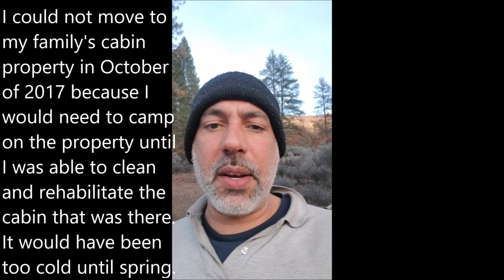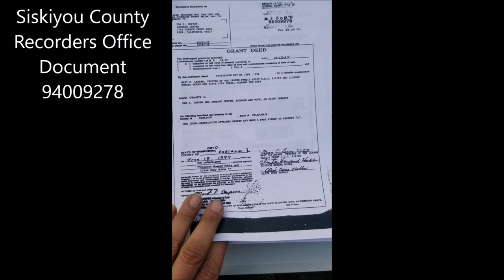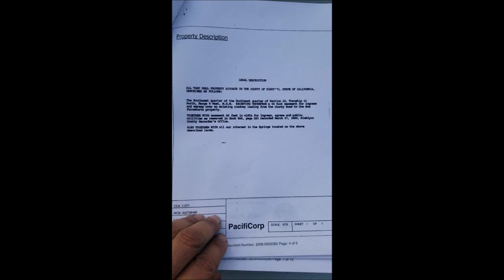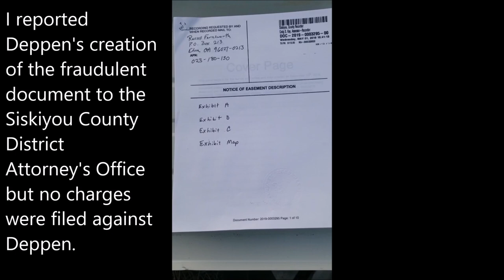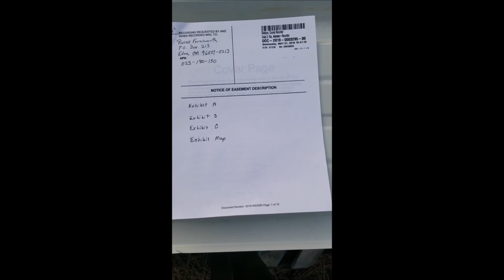Russ and Watson's YouTube channel trailer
A brief video that explains the fraud, harassment, threats and hate crimes that were committed against us in Siskiyou County, California. Daniel Deppen and Don Phelps are hideous criminals but they are being protected by local law enforcement and the District Attorney's Office. Why won't the California Department of Justice investigate the crimes and corruption? Will they investigate crimes against you if you are a victim of organized crime and misconduct by law enforcement?

Please consider donating to my GiveSendGo campaign to help me keep defending my family's rights and protecting our beloved property